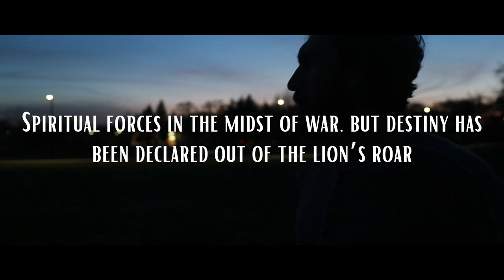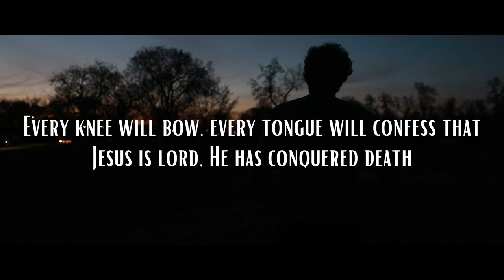VICTORIOUS | Spoken Word Poetry